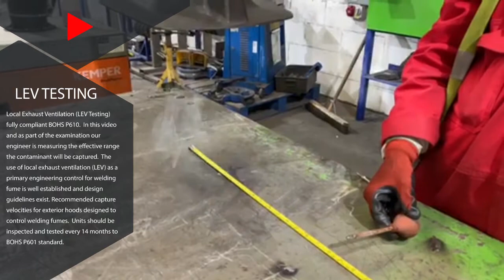Local Exhaust Ventilation (LEV Testing) of Welding Fumes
Local Exhaust Ventilation (LEV Testing) fully compliant BOHS P601.  In this video and as part of the examination our engineer is measuring the effective range the contaminant will be captured.

For more information or to book in testing of your (LEV) extraction units please contact your local WB Alloys representative. P601 Standard